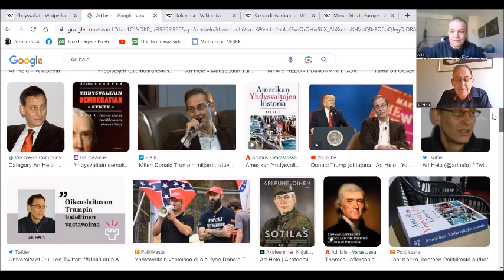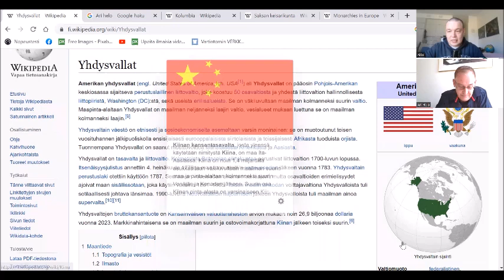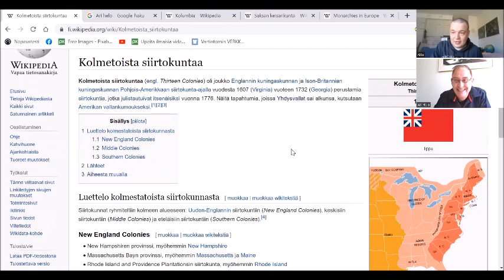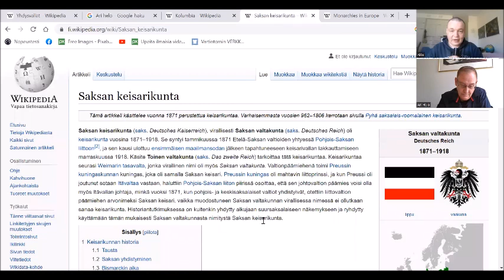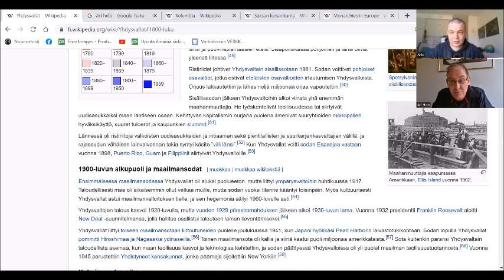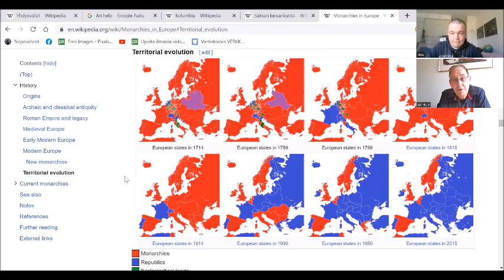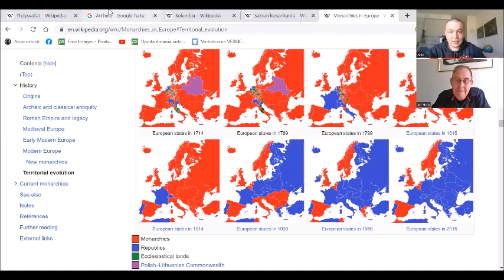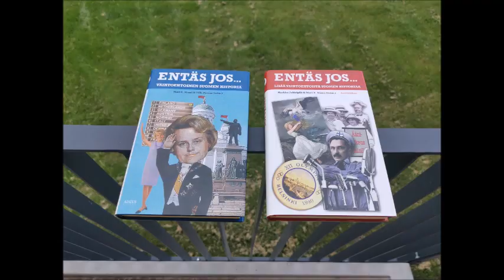Aikajanaa useampaa pohditaan - Osa 54: Yhdysvallat-spesiaali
Historiantutkija Ari Helo, joka on työstänyt monia suurikokoisia kirjoja USA:sta/Yhdysvalloista, vieraanani on jossittelemassa eräistä tuohon supervallan historian käänteiden äärellä. Lisäksi hän kertoo samalla mielipiteensä ylipäätään historian tapahtumien kohdalla tehtävästä jossittelusta.